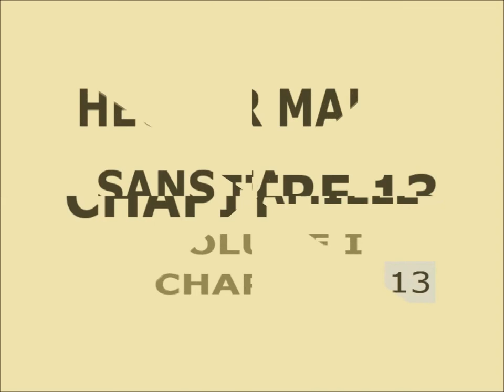sans famille - tome 1 CHAP 8 à 13 - hector malot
hector malot sans famille chap 8 à 13
litterature france